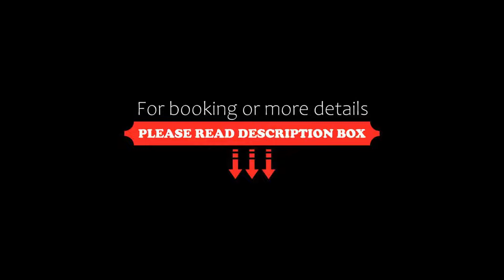Hotel Da Felice, Bopfingen, Germany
About Property:
Hotel Da Felice is set in Bopfingen and has a bar and a terrace. Among the facilities of this property are a restaurant, room service and an ATM, along with free WiFi throughout the property. A tour desk can provide information on the area.
At the hotel, the rooms come with a wardrobe, a flat-screen TV, a private bathroom and bed linen. All guest rooms will provide guests with a fridge.
Continental and à la carte breakfast options are available every morning at Hotel Da Felice.
The are...
Property Type: Hotel
Address: Hauptstraße 21, 73441 Bopfingen, Germany
Searching For
1. Hotel Da Felice - Bopfingen - Germany
2. Hotel Da Felice - Bopfingen - Germany Address
3. Hotel Da Felice - Bopfingen - Germany Rooms
4. Hotel Da Felice - Bopfingen - Germany Amenities
5. Hotel Da Felice - Bopfingen - Germany Offers and Deals
Audio Credit:
Track Title: Reasons To Hope
Artist: Reed Mathis